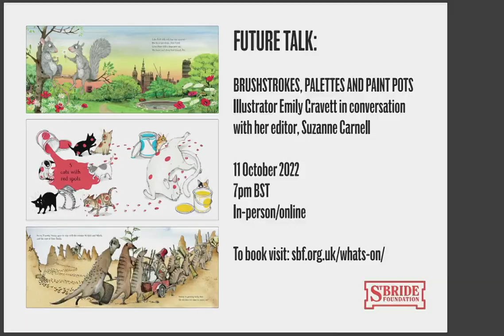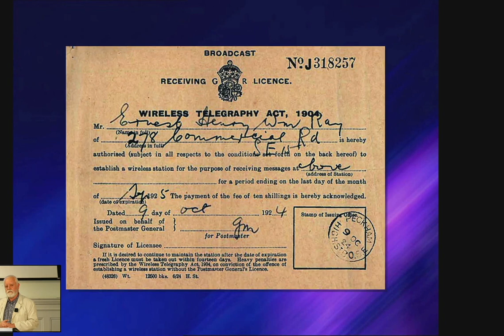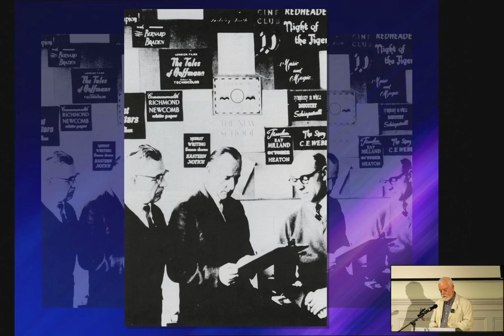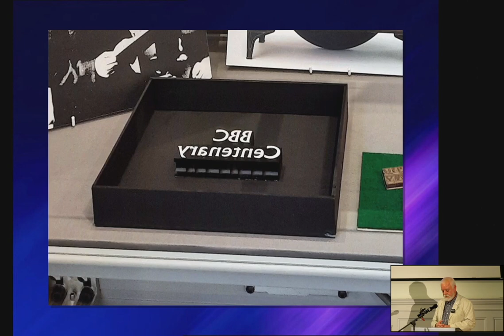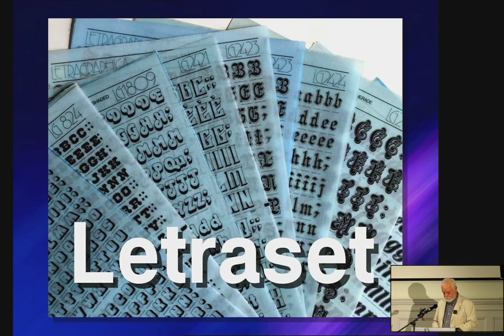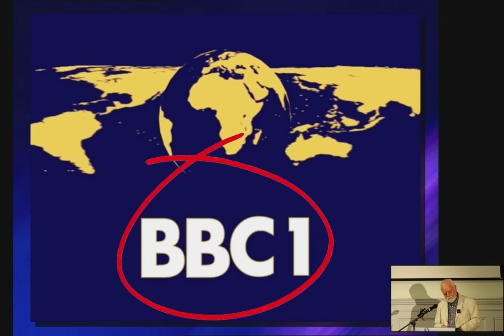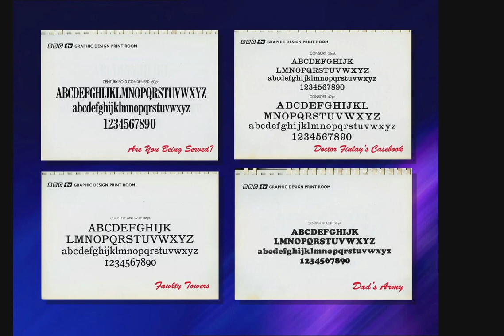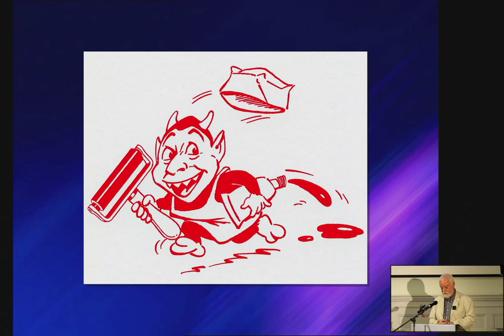A Kingdom of Cardboard: Bob Richardson on the Golden Age of BBC Graphics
This is a recording of a lecture held in-person and online at the St Bride Foundation on 21 September 2022.

To coincide with our ‘A Kingdom of Cardboard’ exhibition being held to celebrate 100 years of the BBC, our very own Bob Richardson will deliver a lecture on the collection of BBC-related ephemera he has amassed over a 35 year period since starting work at the BBC in 1977.

His collection holds many treasures including iconic channel idents, an illuminated Police Box panel from Tom Baker’s Tardis from 1980, studio logos used on set for Match of the Day to an early example of the famous Blue Peter badge, designed by Tony Hart in 1963 for a fee of £100 guineas and much more.

This is a rare opportunity to hear fascinating insights into the BBC’s rich visual heritage from a man who was working right at the heart of this kingdom of cardboard.

Bob Richardson was born in 1955 and trained as an art teacher at St Mary’s College of Education, part of Newcastle University. In the spring of 1977 he joined the BBC, working in the Presentation Department, and later for BBC Exhibitions. He spent over thirty years as an assistant in the Graphic Design Department and took early retirement in 2012, joining the team at St Bride Library, where he remains a part-time member of staff a decade later.

During his thirty-five-year BBC career, based primarily at the Television Centre in Shepherd’s Bush, Bob rarely passed a rubbish bin without inspecting the contents, and much of the material in our exhibition was rescued from the detritus of programme making between 1977 and his retirement.

We would like to thank Google and The Wynkyn de Worde Society Charitable Trust for kindly sponsoring this lecture.

To find out more about the St Bride Library, please